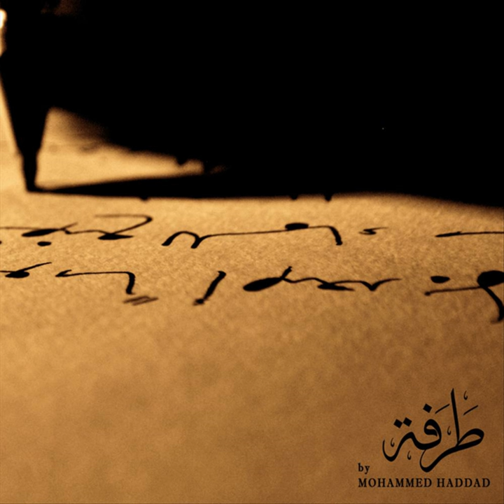Temple of the Body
Temple of the Body · Mohammed Haddad

Tarafa